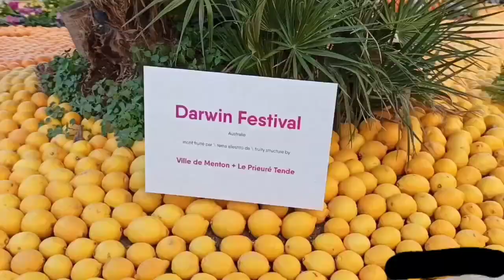زيارة الى مهرجان الليمون في مدينة منتون الفرنسية 🇫🇷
من بعد خلال بعض إشعات أن منتون  و نيس مدن إيطاليا في الاصل،  بديت كنطرح أسئلة : علاش؟ و كفاش؟
كيف كنعرفو كملين ان خسارة  لى تعرضت ليها إيطاليا في الحرب العالمية الولى فرضت فرنسا على الدول الخاسرة في الحرب غرامة مالية و قطع مساحة مهورة، بحال معاهدة للة مغنية... مهم دابا منتون  مدينة فرنسية، و زوينة و نقاااااا
اااه  حتى نيس زوينة و نقية  و من خمس  مدن سياحية فرنسية